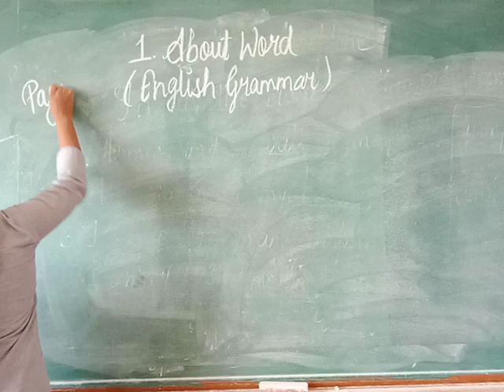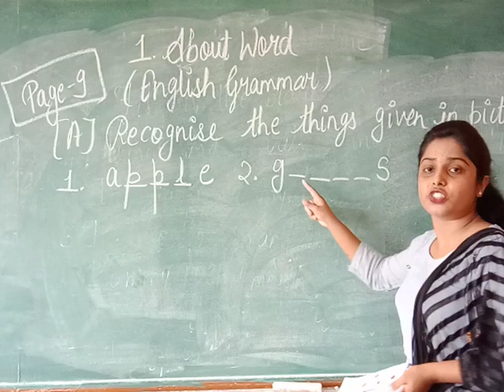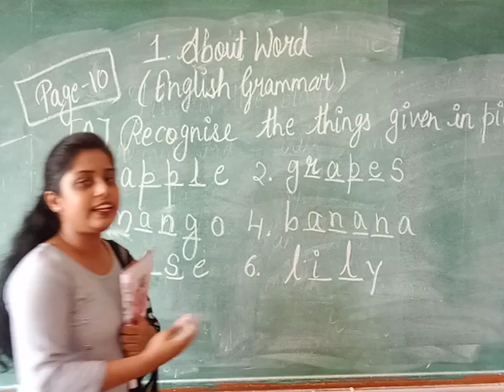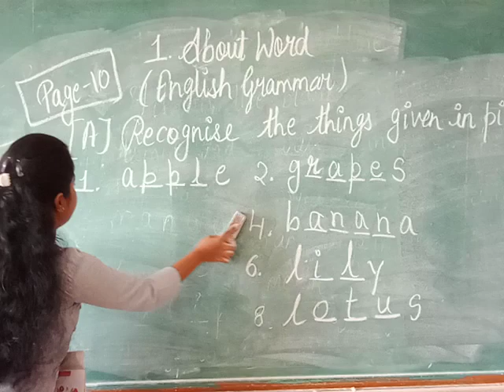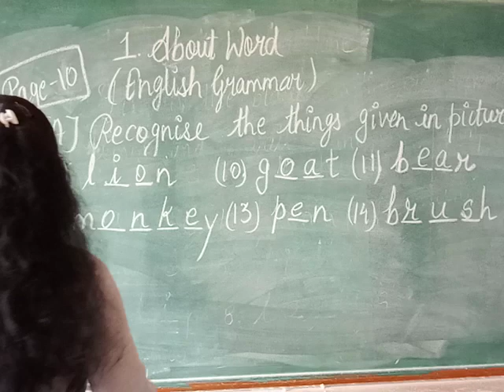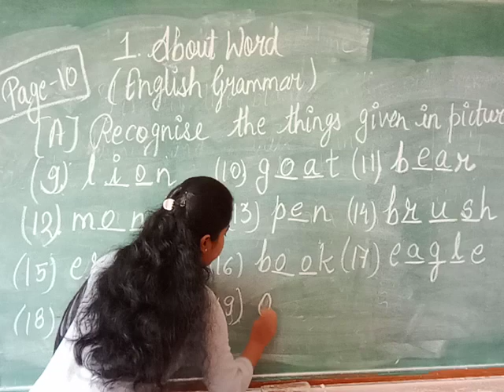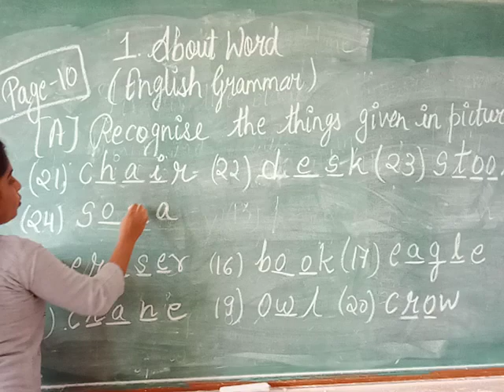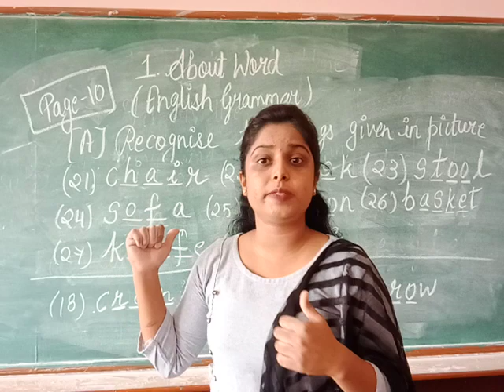Class 2 English Grammar Chapter 1 About Word Part 1 Ex RD 19 07 2021